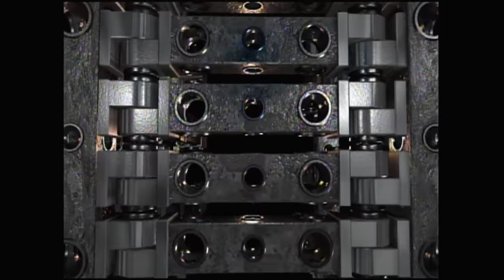Story of Chris Benoit vs. Kane | Bad Blood 2004